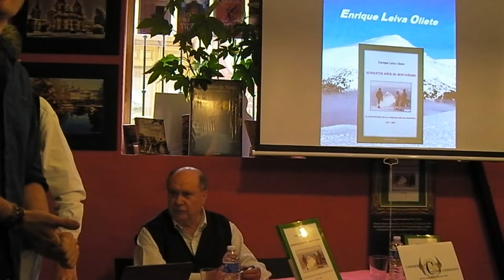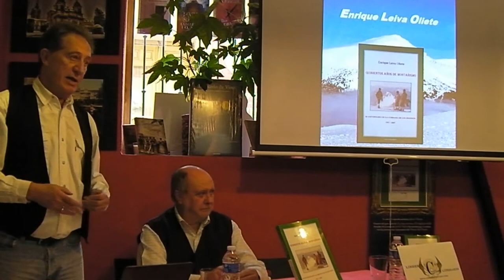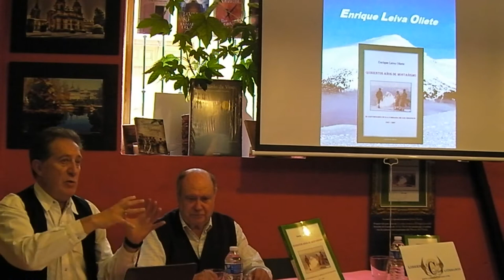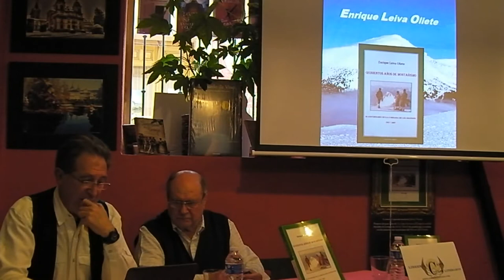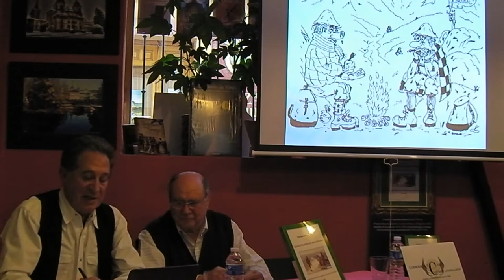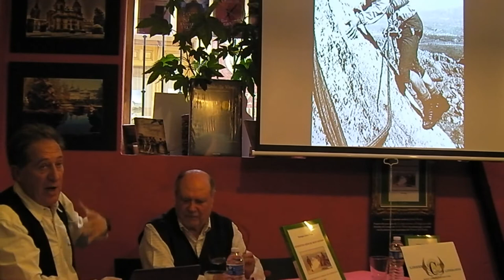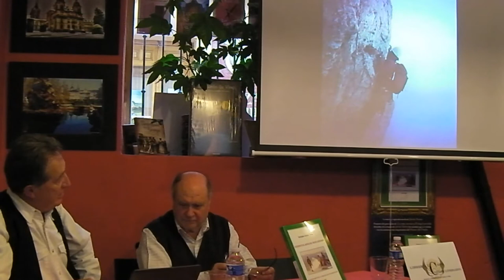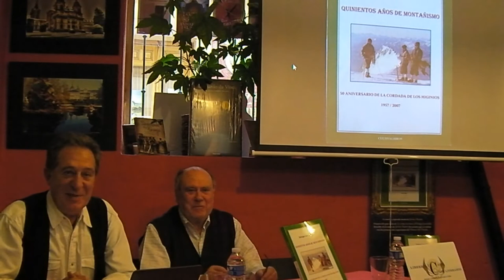"50 aniversario de la cordada de los Higinios" de Enrique Leiva en Librería-Café Ícaro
Librería-Café Ícaro: C/ Reina 10-12. La Granja. Segovia. Si deseas presentar tu libro o proponer alguna actividad puedes hacerlo a través de nuestra web en la pestaña de programación cultural.

La cordada de los Higinios se crea en el año 1957 por unos amigos del Grupo Castellano de Montaña Cumbres, de Madrid, estando compuesto por una mujer y nueve hombres que durante cincuenta años han estado efectuando actividades de montaña. Diez montañeros por 50 años suman Quinientos años de Montañismo.

En este numeroso grupo habrá Esquiadores de Pista, Escaladores y Montañeros de Esquí de Travesía. Uno de ellos organizará y asistirá a expediciones de la Federación Castellana (luego Madrileña) de Montañiamos a diversos macizos montañeros fuera de España, en las que no faltará el Himalaya. Los habrá que llegarán a ser del Grupo de Alta Montaña Español, y de la Escuela Nacional de Alta Montaña.

Ésta es su pequeña historia.